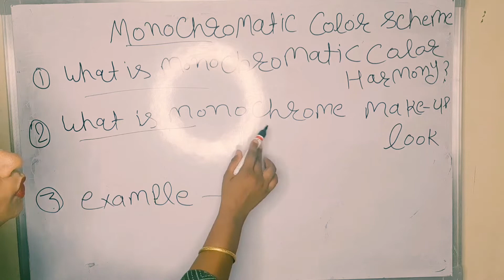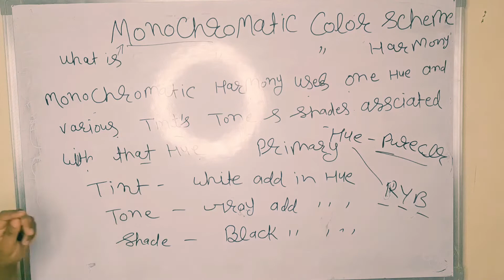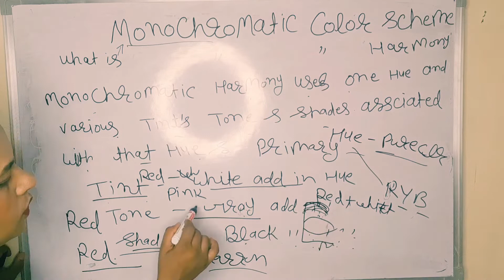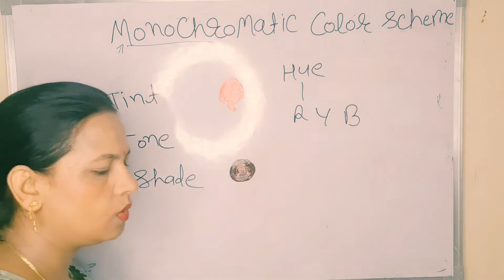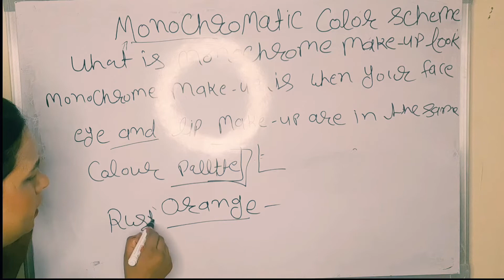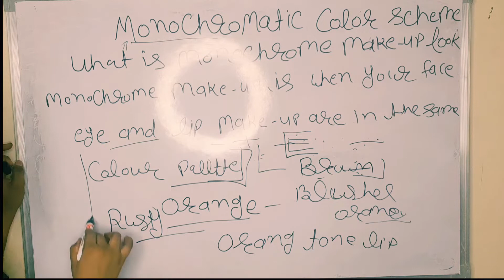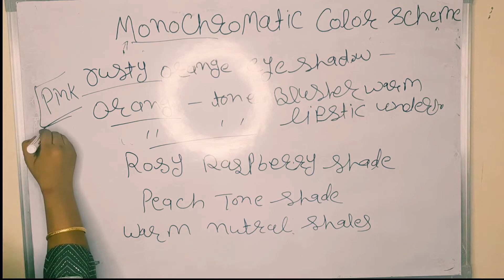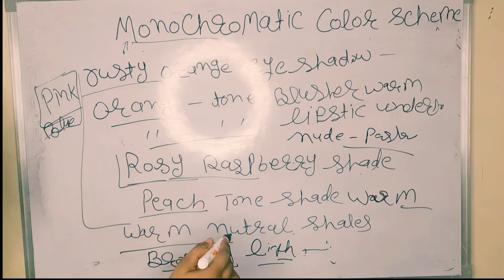मोनोक्रोमैटिक कलर स्कीम को मेकअप में कैसे यूज़ करे|how to use monochromatic color scheme in makeup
MONOCHROMATIC COLOUR SCHEME| कलर व्हील थ्योरी हिन्दी मे| मेकअप आर्टिस्ट कोर्स फ्री ऑनलाइन| DAY -8